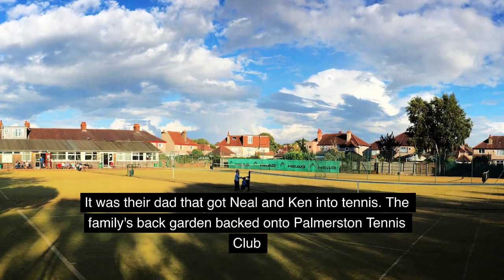Neal Skupski Could Have Been in Top 10 ATP Singles?!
Neal Skupski could have been an amazing ATP Singles Tennis Player!
Currently the No.1 in doubles tennis. Very early in his career, he already decided that doubles tennis was the path for him. However, it makes you wonder how he would have fared in ATP Singles Tennis. Could he have been one of the Top 10 ATP players today?